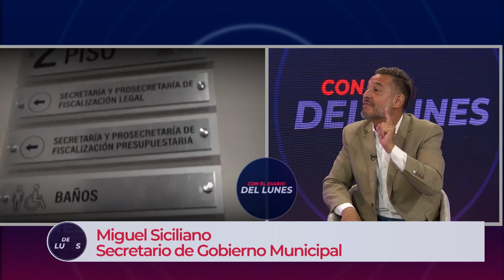CON EL DIARIO DEL LUNES | "Si la oposición quiere controlar tiene todos los atributos para hacerlo"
Miguel Siciliano, secretario de Gobierno Municipal habló sobre el movimiento de funcionarios de Córdoba que pasarán a formar parte del gabinete de Javier Milei.